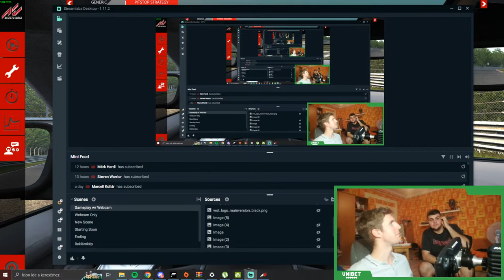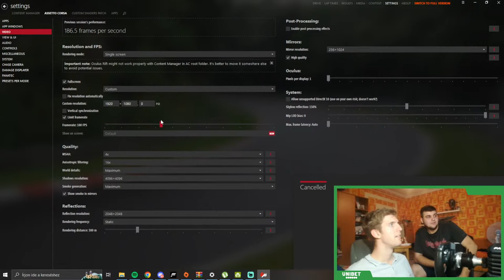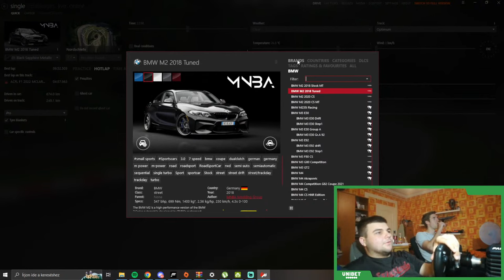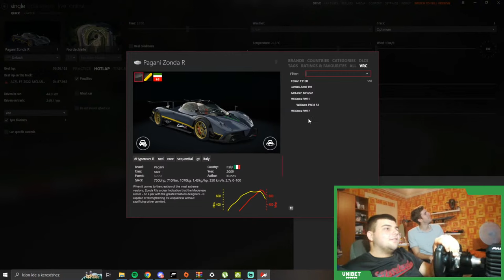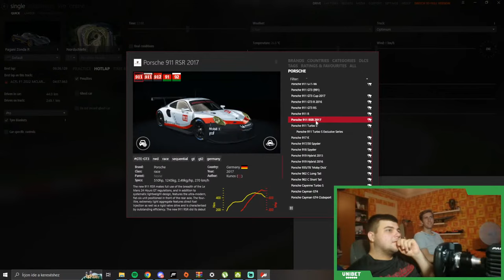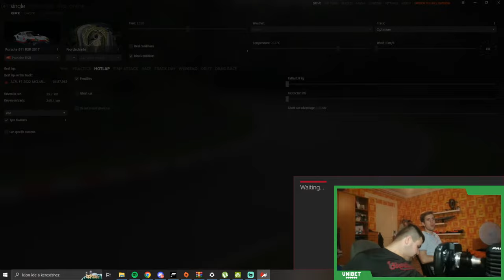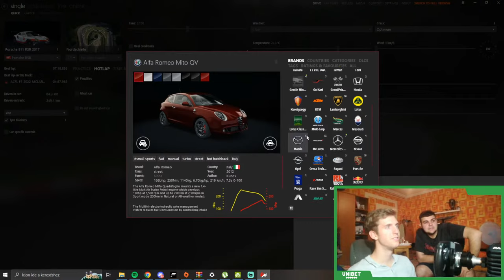HARTÁRÓL VERSENYZÜNK NORDSCHLEIFE ASSETTO w FLEXES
Martin barátomnál Hartáról streamelünk. Stream után Discoba is megyünk. Így ünnepeljük a dupla-pontszerzésem. Most nem F1-et játszunk! Assetto Corsa kihívások!

Támogass itt, és nem veszik el a pénzetek 45%-a, amit a YouTube dijai + a partnercégem élvez
Köszönöm mindenkinek aki bármilyen kiemelt üzenettel hozzájárul a pályafutásomhoz. Ez igazán sokat jelent nekem.
Borzasztóan jól esik minden támogatás. Olyan gyakran készítek élő adást, amikor csak tudok - úgy gondolom, hogy ez egy fantasztikus közösség, egy család és szükségünk van egymásra. A tömegnek nagy ereje van, szóval ha bármennyire is érdekesnek, egyedinek találod a pályafutásomat és bármekkora összeggel támogatsz akkor egy legenda vagy a szememnben, mert 22 évesen még sok kihívás áll előttem.

Az epizódot az Unibet támogatta. Ha további érdekes és izgalmas, sportokkal kapcsolatos beszélgetős és informatív tartalmakra vagy kíváncsi, akkor mindenképpen nézz át az Unibet Magyarország YouTube csatornájára, amit ezen a linken keresztül érhetsz el:

Korlátlan, azonnali felhasználó-felhasználó fájlmegosztás!!!
Clarabot felhasználó: 24bb78vG27222  (JELÖLJ BE)
AMENNYIBEN BEJELÖLSZ BEVESZLEK EGY CSOPORTBA AHOL KIZÁRÓLAGOSAN LÁTHATOD A LEGJOBB KÖREIMET ÉS A LEGJOBB AUTÓBEÁLLÍTÁSAIMAT!

Banki utalás: Név: Bereznay Dániel Attila
OTP BANK
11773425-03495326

Támogasd a csatornát, beszélj velem, tanulj tőlem nap, mint nap ITT